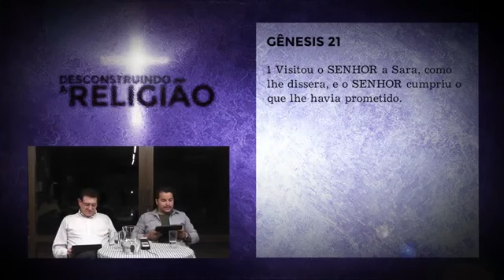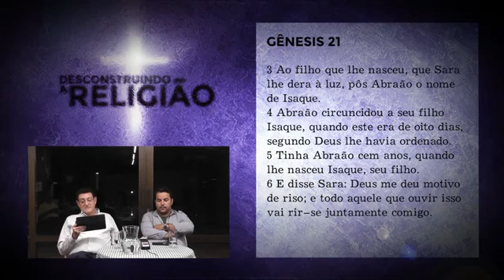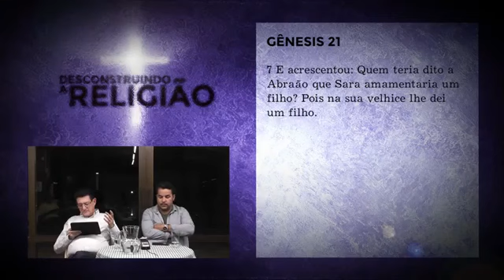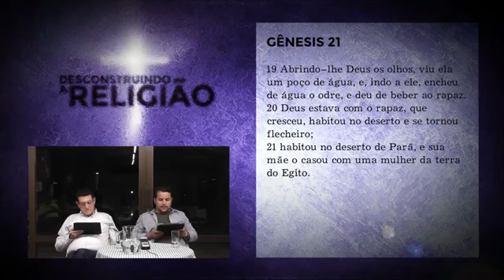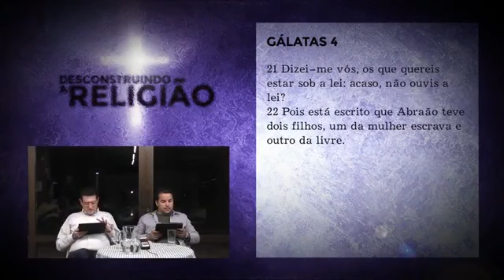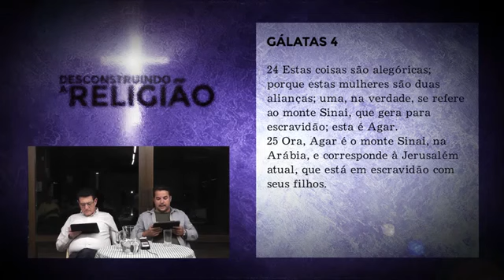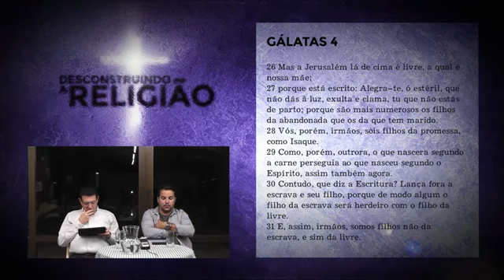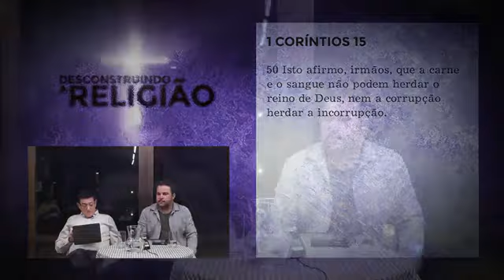0062-DESCONSTRUINDO A RELIGIÃO-GLENIO & ALEXANDRE